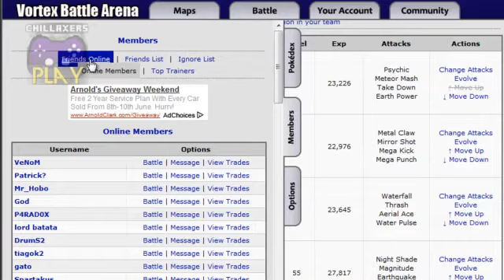Pokemon Vortex | Episode 14: "The Battle Continues..." - ChillaxersPlay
In this episode, PTR continues to try and defeat the Pummelo Stadium gym (last gym in the second region) with level 50 pokemon, and then goes on to train the pokemon.  Whilst Heavylink continues to battle through the first region of gyms.
[USEFUL LINKS]
- Play the Game Yourself!
[MUSIC USED]
By: laruk
Pokemon Vortex is fan-based game, it features ALL of the created pokemon to date (including the legendaries) as well as the Gyms and the Battle Frontiers.
Pokemon Vortex is a free game which only requires an account to be made in order to play the game, which under-gos a simple method of signing up.